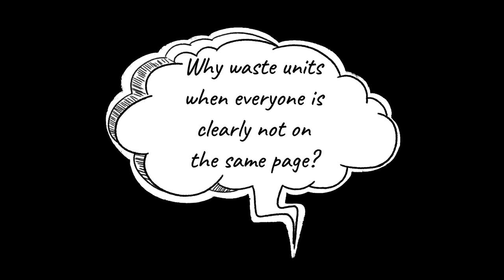Alliance War | Season 28 | War #3 | Marvel Contest of Champions